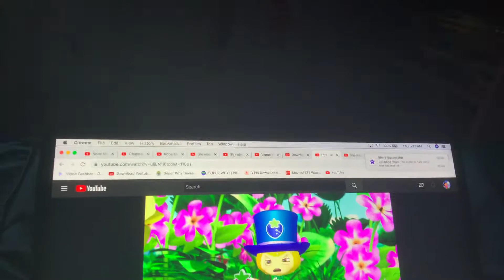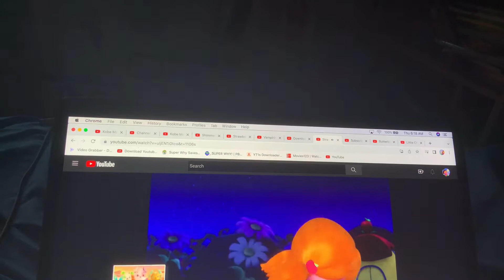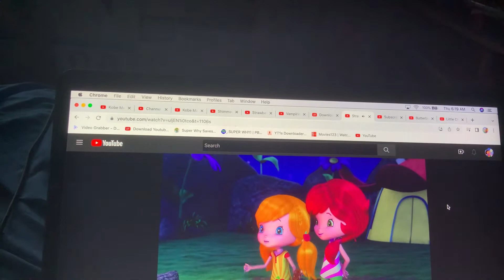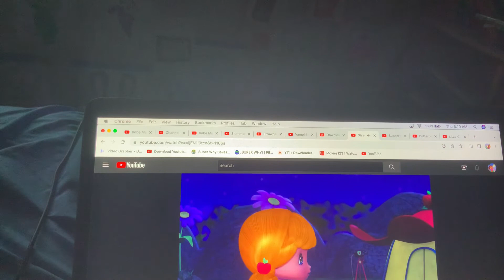Little Charmers and Strawberry Shortcake - Energy Angel